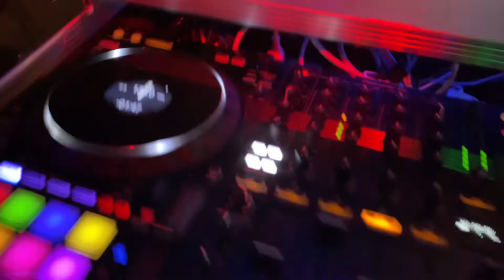50-urodziny Ryska Chicago 6/26/2022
Djvolt.us.Polski Dj Chicago
Tell.708-307-0202